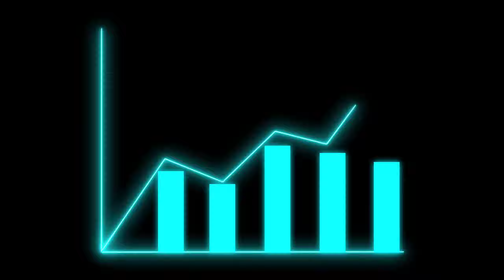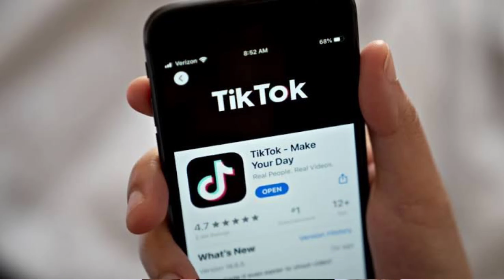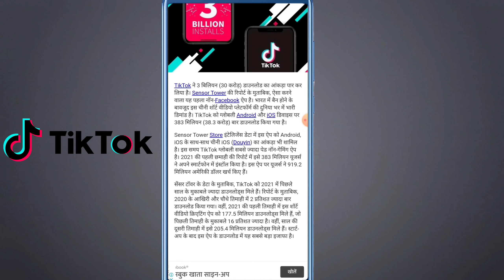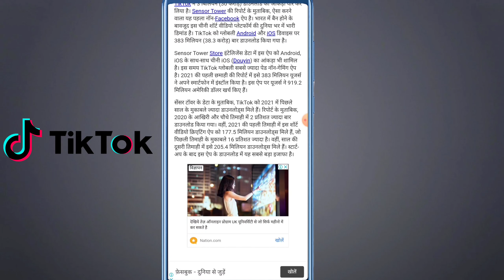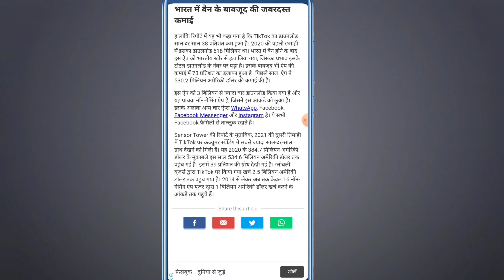🤩 Tiktok, Wah bete mauj kardi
Tiktok new update tiktok latest news today
tiktok news today

Tiktok latest news Tik tok wapas kab aayega
Tiktok latest news today tiktok unban news today tiktok is coming back tiktok kab a raha

🔘 my mic
🔘 green screen

☆☆▪︎ Your Queries ▪︎☆☆
tiktok news today
today news Tik tok
today tiktok news
tiktok today news 2021
Tik tok update today 2021
tiktok news now
tiktok wapas kab aayega
Tik tok kab aane wala hai
tiktok wapas kab a raha hai
tiktok release date in india 2021
tiktok kab launch hoga india me
tiktok kab khulega
tiktok Comeback news in india
tiktok kab chalu hoga batao
tiktok kab chalu hoga 2020
tiktok wapas kab aayga
is tiktok back in india latest news
tiktok kab khulega ab
Tik tok back in India
tiktok kab unban hoga
tiktok kab khulega 2021
tiktok kab chalu hoga
is tiktok coming back in India 2021
tiktok kab aayega india mein
tiktok kab aa raha hai
india ka tiktok kab aayega
tiktok india release date
Tik tok coming back in India 2021
tiktok india launch date
chalu kab hoga tiktok
tiktok india kab aane wala hai
Tik tok is back in India 2021
tiktok india me kab launch hoga
tiktok india wapas kab aaega
tiktok india me kab a raha hai
tiktok india release date 2021
tiktok india launch date 2021
tiktok news today
Tik tok back in India 2021
Tik tok back news
tiktok wapas a gaya
tiktok latest news today
today news tiktok
tiktok new update
tiktok news today hindi
tiktok Comeback today
tiktok kab chalu hoga 2021
tik tok wapas aa gaya
tiktok Comeback news today
new tiktok kab ayega
tik tok wapas aayega ki nahin
tiktok news today in hindi
tiktok news today india
tiktok news hindi
tiktok unban in India
tik tok wapas aayega
naya tiktok kab chalu hoga
kya tiktok chalu ho gaya hai
Tik Tok कब चालू होगा
टिक टोक बन न्यूज़ 2021
टिकटोक डाउनलोड
टिक टॉक कब आएगा
ab tiktok bharat me kab chalu hoga
tiktok kab chalu hoga bataiye
tiktok kab chalu hoga news
tiktok return news today
tik tok wapas kaise laye
tik tok wapas kab aayega 2021
tik tok is back in India
aj ka tiktok news
Tik tok ka khabar
tiktok unban in pakistan
tiktok app kab chalu hoga
tiktok kaise chalaye
Tik tok kaise chalaye 2021
ab tiktok kaise chalaye
ab tiktok kaise chalega
tiktok wapas kab aane wala hai
Tiktok wapas kaise laye
Tik tok india kab chalu hoga
tiktok today latest news hindi
tiktok today
Tiktok kab khulega
tiktok se ban kab hatega
tiktok se ban hat gaya
tiktok kab chalu ho jaega
tiktok ban ko kaise hataye
Tik tok kab aa raha hai
tiktok kab wapas aa raha hai
tiktok kab chalu hoga india mein
tiktok kab start hoga fir se
tiktok open kaise hoga fir se
tiktok kaise chalegi
tiktok ki wapsi kab hogi
Tik tok latest new today
tiktok kab chalu hone wala hai
tiktok kab umban hoga
tiktok kab chalegi
tiktok kab aayega
bharat me tiktok kab aayega
tik tok wapas kab aaega
tiktok kab wapas aayega india mein
tik tok news today in india
Tik tok news india today
tiktok ban news today
open tiktok
tiktok wapaa kaise laye
Tik tok wapas a gaya
naya tiktok kab aayega
new tiktok kab chalu hoga